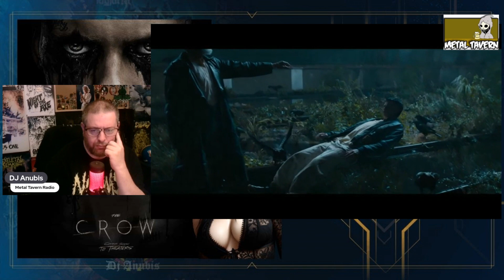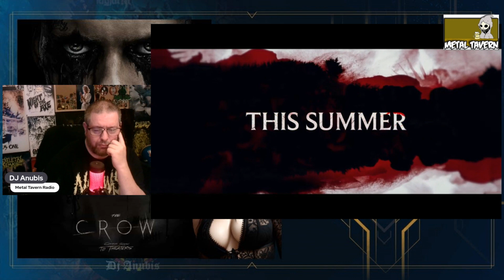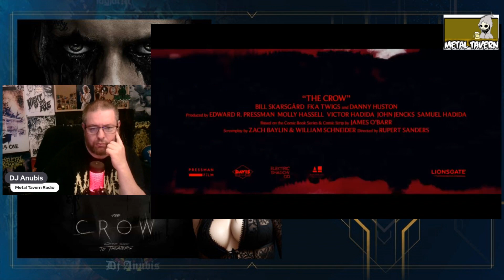The Crow (2024) Trailer Reaction - Analyzing Every Detail as a Die-Hard Fan